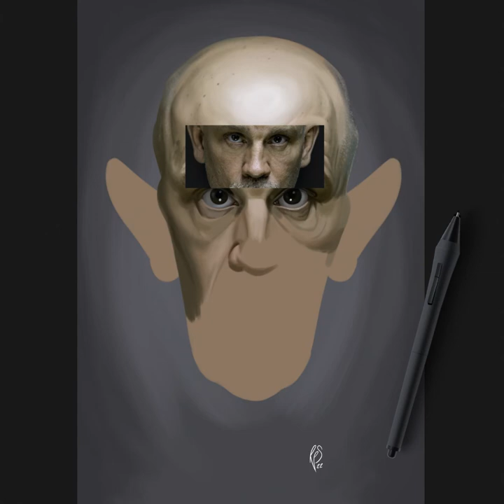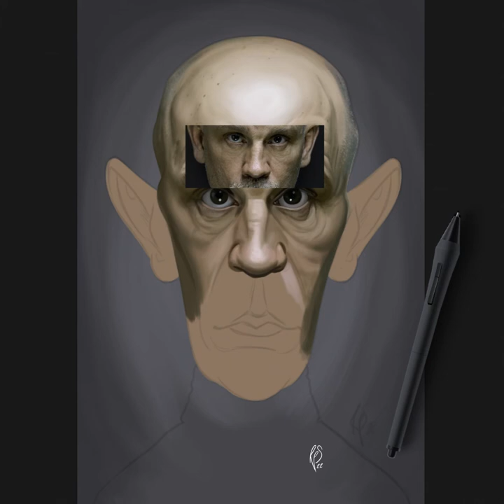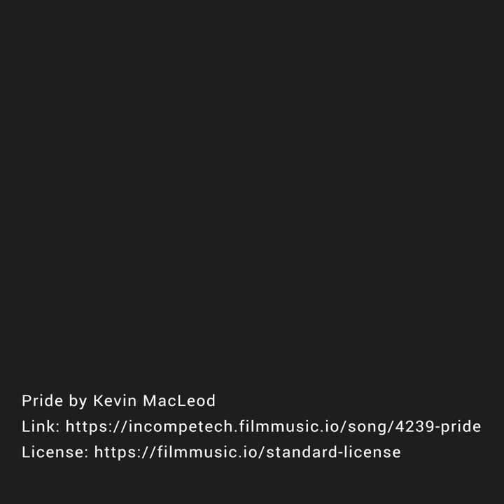SPEED RENDER CARICATURE ART; John Malkovich Painting Process (Full Version)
How I created the John Malkovich caricature.

A humorous caricature illustration of the well-known American American actor; John Malkovich. One of a series of caricatures achieved for the Celebrity Sunday series, where a famous person is rendered within a day. The idea is to show them as if in a passport photo to have consistency.